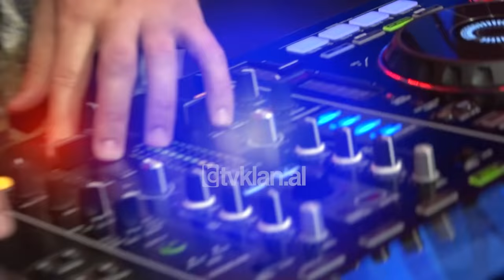Klanifornia - OFL Sekuestrim i makinave te shtrenjta (15 shkurt 2020)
Aktorët: Julian Deda, Albano Bogdo, Visjan Ukcenaj, Delinda Disha, Olsi Bylyku, Lisa Kujofsa, Eglein Laknori, Eliona Pitarka, Andrea Vreto.
DJ: Vin Veli
Për më shumë na ndiqni në rrjetet sociale: